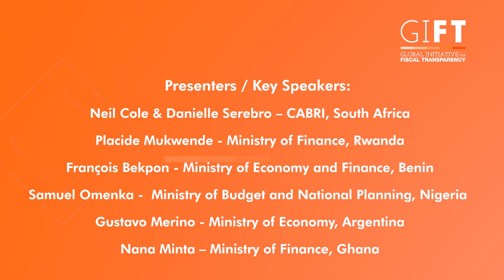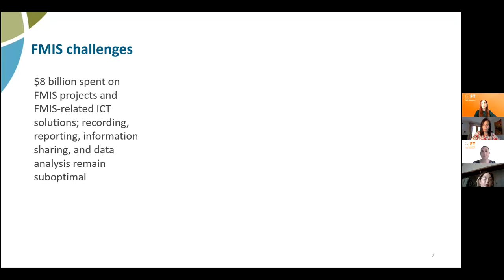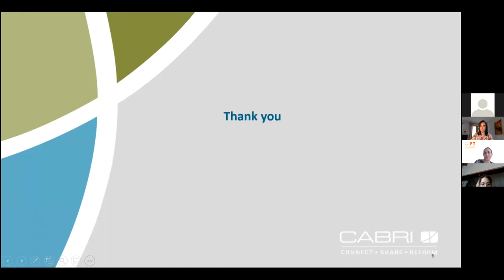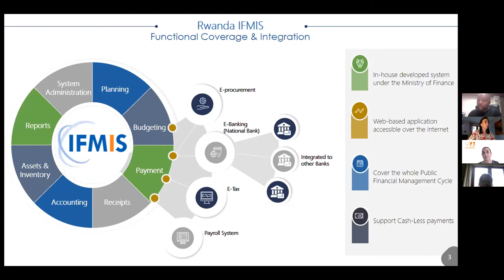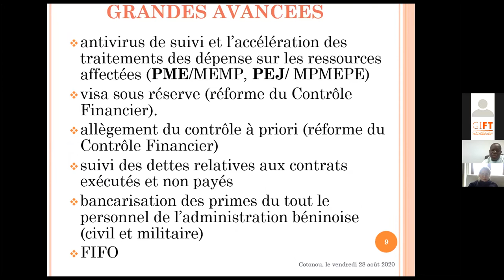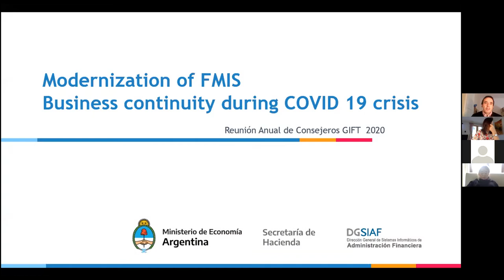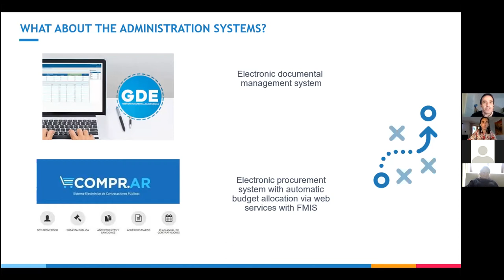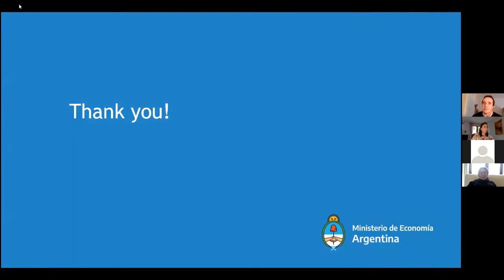Session on Modernization of Financial Management Information Systems (FMIS)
Facilitated by the Collaborative Africa Budget Reform Initiative (CABRI) – Neil Cole & Danielle Serebro